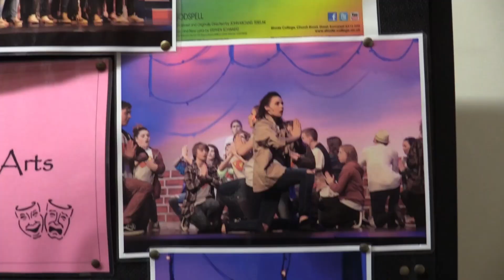Student Voice by Joanne